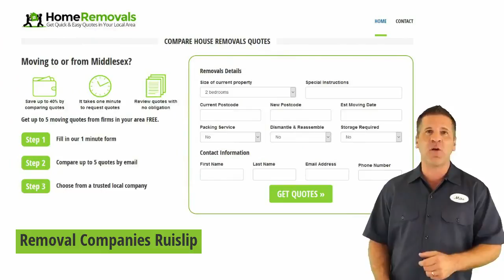Removal Companies Ruislip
Removal Companies Ruislip - Get Your Free Quote

Get FREE affordable moving quotes from reliable and trustworthy local moving Companies in Ruislip.

We know that when you are moving house there are a thousand things to organise. Let us help you with a removal quote. We offer a free quote service which allows you to get up to 5 quotes by email from local removal firms.

Best Removal Companies Ruislip

Compare Removal Companies Ruislip

By using our services you will be able to compare prices, estimates and services of 5 top Ruislip Removal Companies without any obligation.